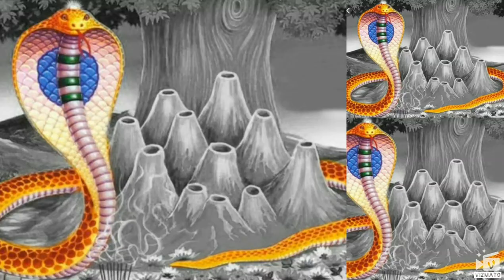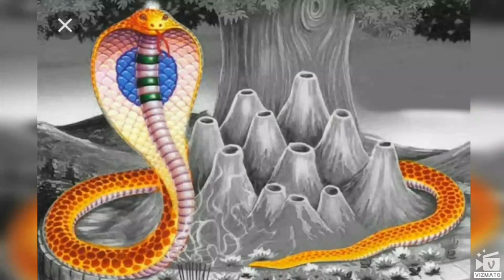নাগ পঞ্চমীতে কালসর্প দোষ থেকে মুক্তি। Nag panchami puja। monosha puja ।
নাগপঞ্চমী এমন একটি দিন যেদিন কালসর্প দোষ থেকে কিছুটা হলেও মুক্তি পাওয়া যায় তবে আসুন জেনে নিই কিভাবে নাগপঞ্চমী কালসর্প দোষ থেকে কিছুটা হলেও মুক্তি পাওয়া যাবে।Modern scientific astrology তে আপনাদের সকলকে স্বাগত।এই চ্যানেলে আধুনিক জ্যোতিষে এর বিভিন্ন বিষয় এবং বাস্তু সংক্রান্ত বিভিন্ন সমস্যা এবং সমাধান করে দেওয়া থাকবে। ধন্যবাদ।